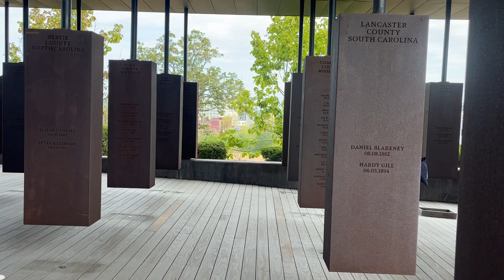Truth Retreat PT 3- Edmund Pettus Bridge